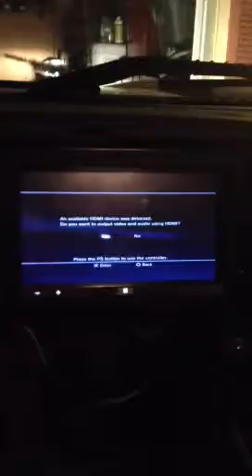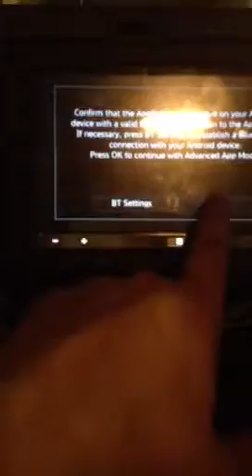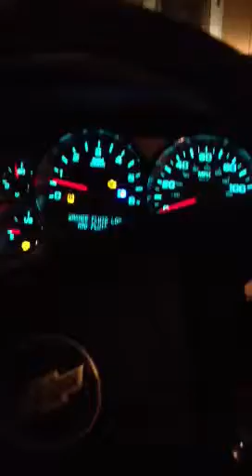Pioneer AppRadio 2 Ps3 demo / how to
Im going to show you how to connect ps3 via hdmi on appradio 2. Full install video coming soon for those who need installation instructions.